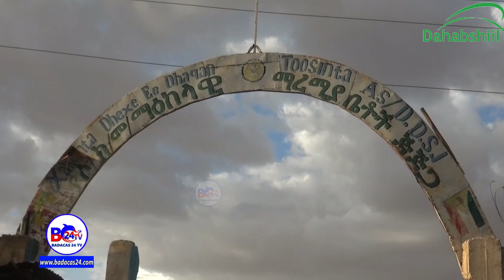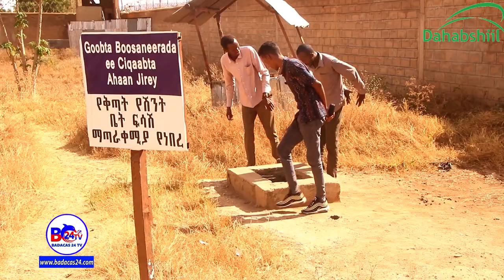Dadkii Lagu Dhibaateeyey Jeel Ogaadeen Oo Soo Bandhigey Qaabkii Xumaa Ee Loo Jidh Dili Jirey